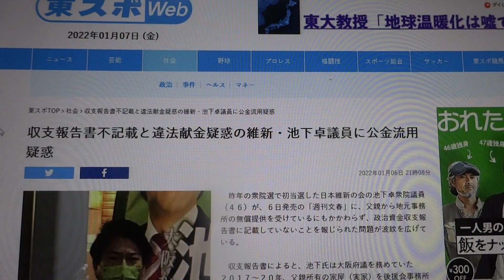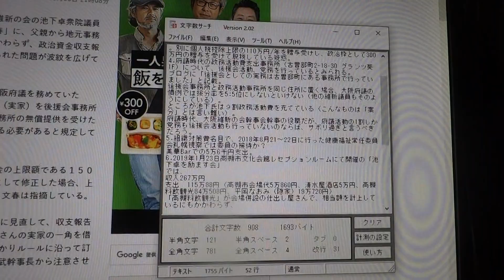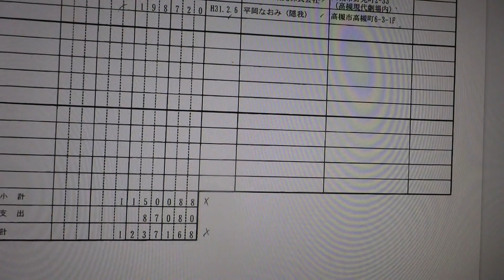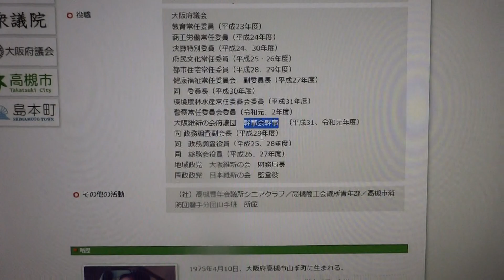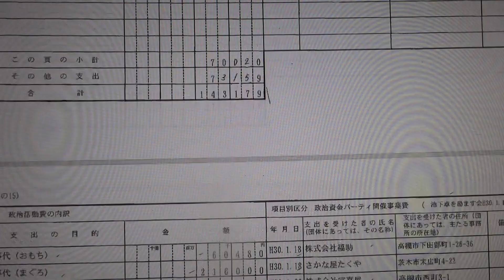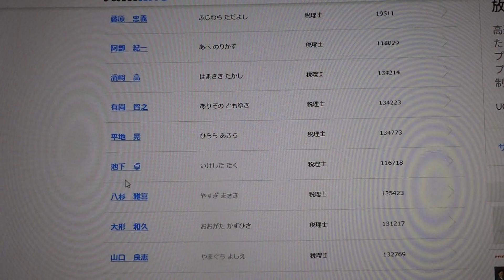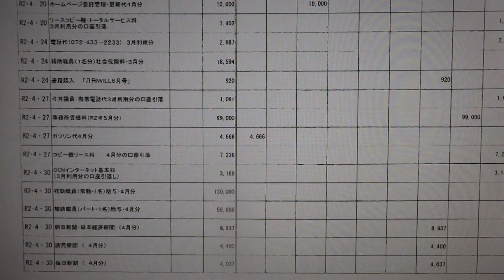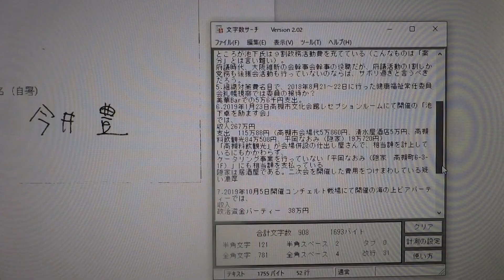池下卓（維新 大阪10区）衆議員は、税理士として政治資金・政務活動費の税金ネコババが得意技か？ 行き当たりばったりの言い訳をすると、新たな矛盾が噴出するとの好例だな。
ネットは匿名ではなく、発言責任が問われるとわかった上で書き込んでね。

問題点
1.後援会事務所としての実家の無償提供について、賃料相当（4～5万円）を不記載。
2.節夫オトン、友子オカンから寄付上限の150万円/年を受領しており、これに家賃相当分が加算されれば、上限を超えて違法。
3.この寄付が、相続税節税としての贈与税逃れに使われている疑惑。別に個人税控除上限の110万円/年を贈与受けし、政治枠として300万円の贈与を受けて脱税している疑惑。
4.府議時代の政務活動費支出事務所（古曽部町2-18-30 グランツ葵 1F）について、後援会活動、党務を行っているとみられる。
ブログに「後援会としての実務は古曽部町にある事務所で行っていました」と記載。
後援会事務所と政務活動事務所を同じ住所に置く場合、大阪府議の慣例では按分率を5:5位にしないといけない（他の維新議員もそのようにしている）。
ところが池下氏は９割政務活動費を充てている（こんなものは「案分」とは言い難い）。
府議時代、大阪維新の会幹事会幹事の役職だが、府議活動の1割しか党務も後援会活動も行っていないのならば、サボリ過ぎと言うべきだろう。
5.組織対策費名目で、2018年8月21～22日に行った健康福祉常任委員会札幌視察では委員の接待か？
美華Barでの5万6千円支出。
6.2019年1月23日高槻市文化会館レセプションルームにて開催の「池下卓を励ます会」
では、
収入267万円
支出　115万88円（高槻市会場代5万860円、清水屋酒店5万円、高槻料飲観光84万508円、平岡なおみ（隠家）19万720円）
「高槻料飲観光」が会場併設の仕出し屋さんで、相当額を計上しているにもかかわらず、
ケータリング事業を行っていない「平岡なおみ（隠家　高槻町6-3-1F）」にも相当額を支払っている
隠家は居酒屋である。二次会を開催した費用をつけまわしている疑い濃厚

7.2019年10月5日開催コンチェルト船上にて開催の海の上ビアパーティーでは、
収入
政治資金パーティー　38万円
支出
開催事業費　69万2190円（バス代27万7200円、チラシ代6万7500円、乗船代34万490円）
となっており、支出の方が多い、つまり寄付行為であり、買収といられる。

日本維新の会の池下卓衆院議員（46）が、自身の父親から地元事務所の無償提供を受けているにもかかわらず、政治資金収支報告書に記載していないことが「週刊文春」の取材でわかった。政治資金規正法違反（不記載）の疑いがある。
池下氏の政治団体「池下卓後援会」の収支報告書によれば、元高槻市議会議長の父・節夫氏が2017年から2020年にかけ、個人献金の上限額である150万円を毎年寄附。さらに、池下氏は池下卓後援会や、自身が代表の政党支部「日本維新の会高槻三島支部」の事務所を、節夫氏が所有する自宅敷地内（土地の一部は池下氏の母が所有）に置いてきた。
「節夫氏の市議時代からスピーカーなど選挙グッズが置かれ、10名ほどの会合もできる事務所です」（地元関係者）

ちなみに節夫市議時代は、後援者を庭に呼んでサマーパーティーをやっていたほどで、蔵もある豪邸。
　周辺相場を考えると、家賃は月4〜5万円程度と見られる。ところが、府議時代の池下卓後援会の収支報告書には家賃名目の支出が見当たらない。
政治資金規正法は、税原資でないとかは犯罪構成要件にも、政治倫理に照らしても無関係。
オカンは後援会事務所としての機能を否定。
オトンは、政治資金規正法など池下家に適用不可との見解か。
イケタク本人は税理士でもあり、相続税回避のために贈与税の110万円/年枠とは別に150万円×2＝300万円を、贈与税逃れとして、政治資金扱いしていた可能性もある。

本人の釈明：
父親からイケタク個人が無償で自身に借り受けている事務所を、自身から後援会に貸している、としている。
だが、そう解釈すると府議会議員の資産公開に借り受けている後援会事務所（父所有物件）の記載があるか。これはチェックが必要（府議会情報コーナーで見るしかない）。
府議会議員の政務活動事務所に政務活動費を充てる場合は、後援会事務所は別住所にしていることが通例。
後援会事務所と政務活動事務所を同じ住所に置く場合は、按分率を5:5位にしないといけない。
よってHP記載の本人釈明の通りとすると、今度は政務活動費の返還が必要。

総務省にも改めて見解を確認しましたが、政治資金規制法によると池下節夫（個人）から池下卓（個人）への個人間の寄付については、「金銭や有価証券による寄付は禁止されているが、物品等や財産上の利益による寄付であればすることができる」とされています。よって、父から池下卓後援会（政治団体）への寄付は、上限額である150万円を超える寄付には該当しません。
とのイケタク言い訳、
なんで無償貸与は寄付額ゼロになるんだろうね？
「寄付することができる」は、ゼロ円とみなせないぜ。

池下卓（個人）より、「池下卓後援会」及び「日本維新の会大阪府高槻市三島郡支部」にそれぞれ社会通念上の相当額に換算し、金銭以外の寄付として計上したものを収支報告に記載し、訂正報告をする。

として、家賃4万円ほどを計上するなら、親父から毎月4万円、年間48万円（合計198万円）寄付してもらったことになるでねぇの。
オカンもイケタク本人も、後援会事務所としての利用を否定しとる。

資産報告
土地
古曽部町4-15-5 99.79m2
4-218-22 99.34m2 ここに建物17.86㎡と114.03㎡の二軒
政務活動費事務所は、
2-18-30なので、オトンの後援会事務所ではなく、この賃貸事務所で勤務しているとみられるので、架空賃金請求ではない。

参考：
池下卓後援会収支報告書
2018年度

2018年8月21～22日　健康福祉常任委員会札幌視察

収支報告書不記載と違法献金疑惑の維新・池下卓議員に公金流用疑惑　東スポ
2022年01月06日 21時08分
より
　昨年の衆院選で初当選した日本維新の会の池下卓衆院議員（４６）が、６日発売の「週刊文春」に、父親から地元事務所の無償提供を受けているにもかかわらず、政治資金収支報告書に記載していないことを報じられた問題が波紋を広げている。

　収支報告書によると、池下氏は大阪府議を務めていた２０１７～２０年、父親所有の家屋（実家）を後援会事務所にしていた。政治資金規正法は、事務所の無償提供を受けた際は家賃相当分を寄付として記載する必要があると規定しているが記載していなかった。

　池下氏はこの間、父親から個人献金の上限額である１５０万円の寄付を毎年受けており、寄付として修正した場合、上限額を超え政治資金規正法に触れると文春は指摘している。

　同会の松井一郎代表は６日、「すぐに見直して、収支報告書の間違った部分を改善すべき。お父さんの実家の一角を借りてて、甘えが出たのでしょう。しっかりルールに沿って訂正すべきだ」と話し、党として藤田文武幹事長から注意させる考えを示した。

　池下氏も自身のブログで「週刊文春の報道についてご説明いたします」と題し、実家は物置のような限定的な利用にすぎず、後援会の実務は高槻市内の別の場所にある事務所で行っていたと主張。「事務所経費を議員活動分（政務活動費）と後援会分（後援会費）に按分し、池下卓後援会としても事務所家賃を計上しておりました」と説明した。

　しかし、問題はこれで済みそうにない。府政関係者はこう首をかしげる。

週刊文春の報道についてご説明いたします。　池下卓ブログ
より
　池下卓後援会は政治団体として大阪府選挙管理委員会に届出していますが、その際に所在地の記載が必要となります。本後援会としては、父である池下節夫の自宅、つまり私、池下卓の実家の所在地で届出しており、郵便物の受け取りと後援会備品の一部を物置等に置いている状況です。

　後援会の活動としては、役員会などの会議には高槻市の公共施設等をお借りして、その都度使用料を支払っていました。後援会としての実務は古曽部町にある事務所で行っていましたので、事務所経費を議員活動分（政務活動費）と後援会分（後援会費）に按分し、池下卓後援会としても事務所家賃を計上しておりました。

※家賃だけでなく後援会として使用した分の事務所経費（コピー代、電話代など）の全てを按分し計上しています。

池下卓税理士の勤務先
ＴＦＧ税理士法人
大阪市西区阿波座１丁目４番４号野村不動産四ツ橋ビル８Ｆ

2018年度池下卓（維新）府議政務活動費報告書